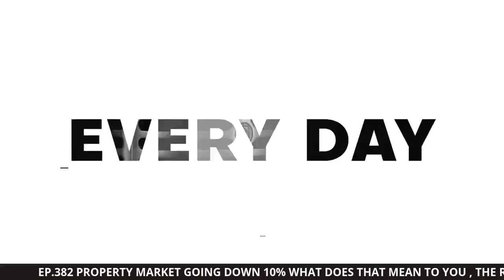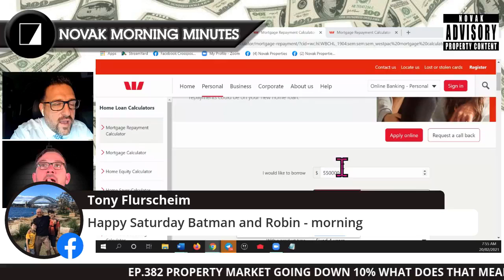EP 382 PROPERTY MARKET GOING DOWN 10% WHAT DOES THAT MEAN TO YOU , THE REALITY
MORNING MINUTES
GET 60 YEARS OF REAL ESTATE KNOWLEDGE IN 10 MINS DAILY AT 7:45 am
FOR ALL EPISODE GO TO NOVAK FACEBOOK, IGTV , YOUTUBE & OUR APPLE PODCAST